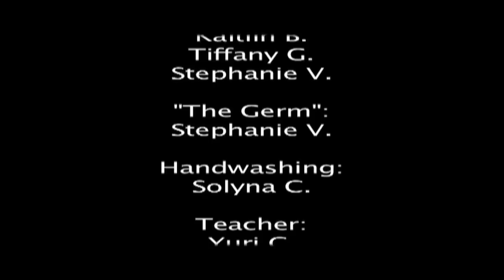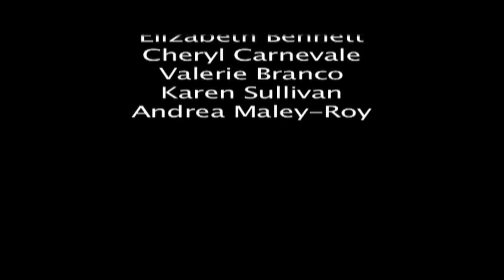GLTHS - You're a Germ video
Health and Medical department students at Greater Lowell Tech. H.S. put this whole idea together to raise awareness about the H1N1 flu